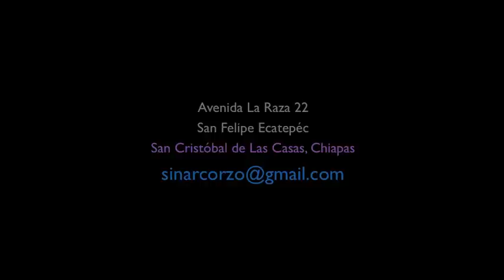La Doma de El Franco 1.m4v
En su increíble travesía por México y Centroamérica Gwladys Lecarpentier se da tiempo para domar caballos, en el Rancho El Brillante, en La Concordia Chiapas, trabaja junto a Sinar Corzo con El Franco, un tres añero recién desbravadito que es como tener un colibrí en las manos (pero de 400 kilos je je).